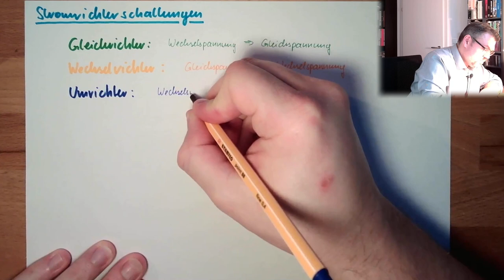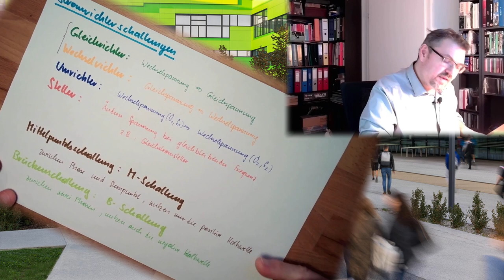GSM 13: Stromrichterschaltung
Stromrichter. Wir hören jetzt wleche Arten es gibt und machen eine Begriffsbestimmung...